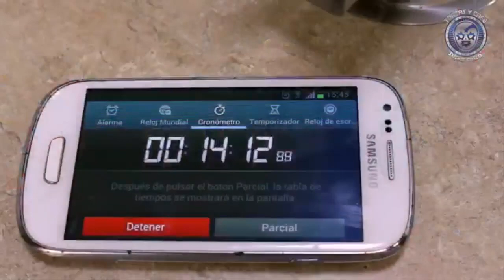Karateka Jr y Guerrillero Jr vs Sayrus y Star Kid con MDA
Lucha en relevos sencillos en Teatropolis con MDA entre Karateka Jr y Guerrillero Jr vs Sayrus y Star Kid.